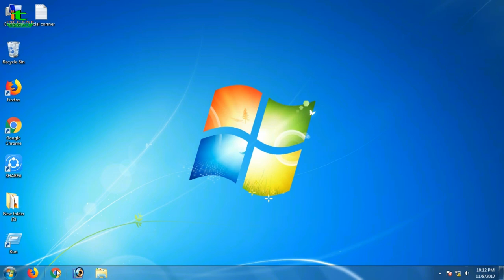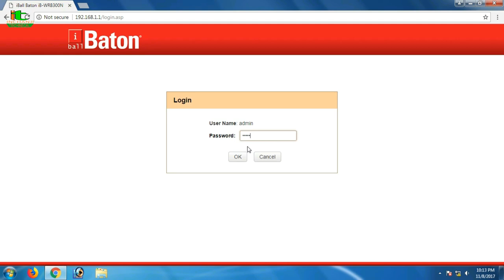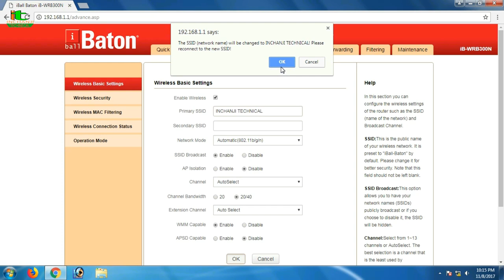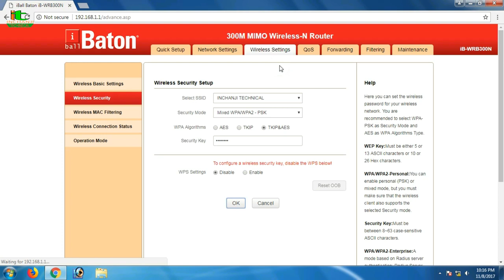How To Setup iball Baton Router with Static I.P. & WiFi In Hindi[By Inchanji Technical]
Agar apko Meri Videos Achi Lage Or Age Ase Or Video Dekhe Ka Liya Please Mere Channal
Ho To Please Mujhe Comment Ma Batay Ye..Me Jald se Jald Answer Dene ki Kosis KarunGa.